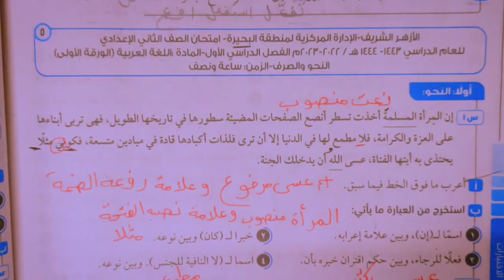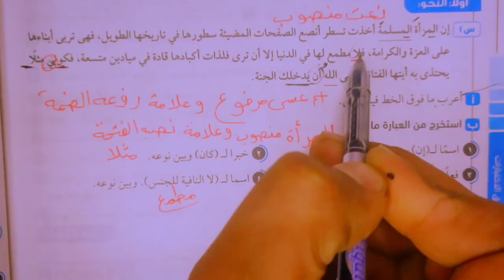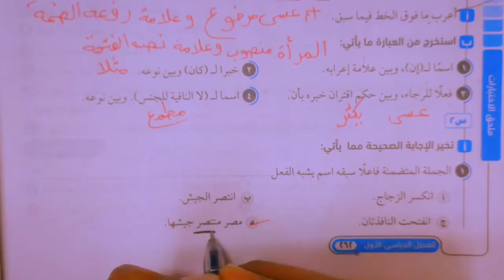حل امتحان محافظة البحيرة نحو و صرف الصف الثاني الاعدادي الازهري 2023/2024 كتاب سلاح الازهري